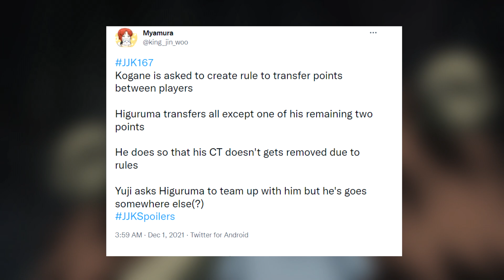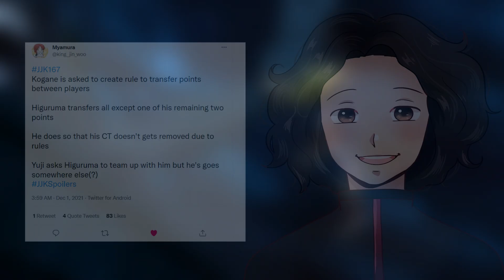Jujutsu Kaisen Chapter 167 SPOILERS/LEAKS (JJK Manga)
Today I will be going over the spoilers that came out today for chapter 167 | The fight with Megumi starts now! also Kenjaku is sussy again...